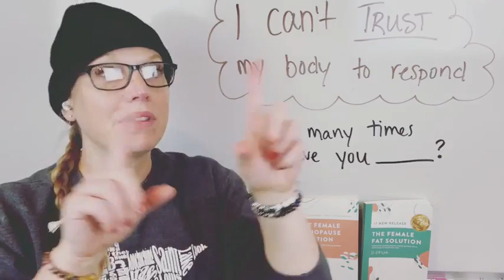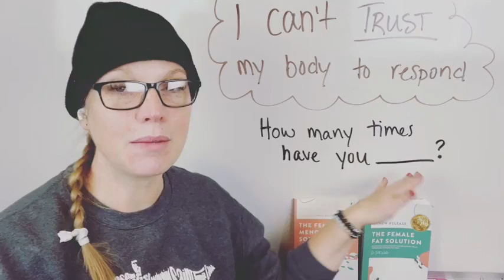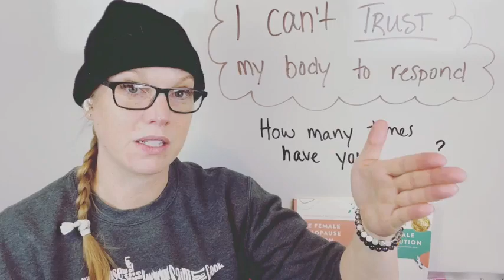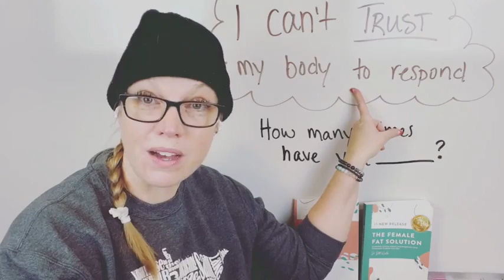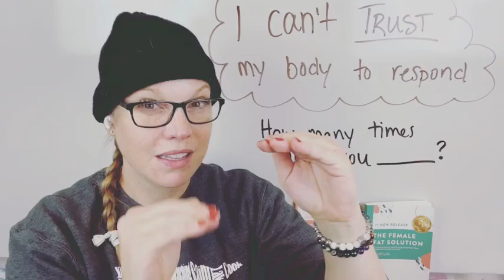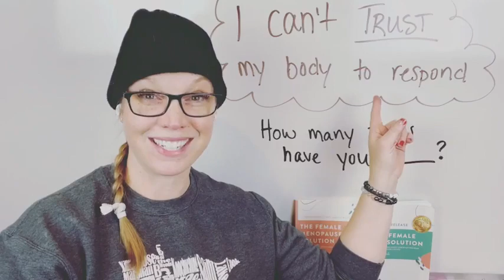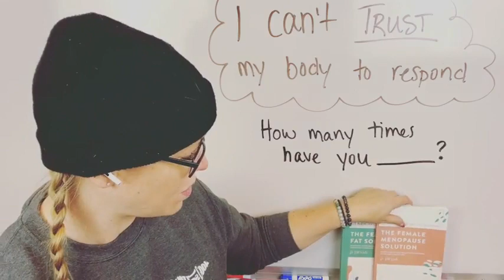I can't trust my body to respond!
I can't trust my body to respond! As women, we often feel like our bodies are against us and we have to do so many things to get results. In this video, I discuss how learning to trust your body AND seeing results is possible!